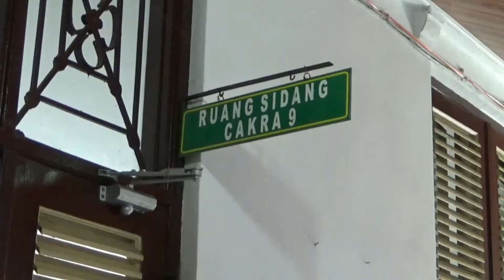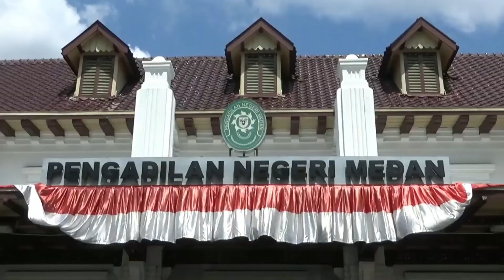Pengadilan Negeri Medan Lockdown, 38 Hakim dan Pegawai Positif Covid-19